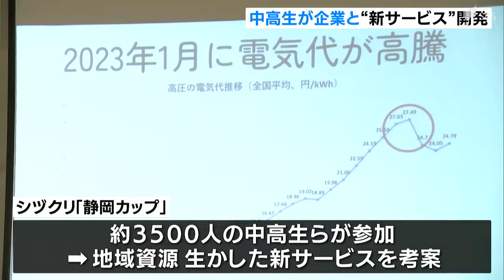中高生が地元企業と協力 地域資源生かした“新サービス”のアイデア競う=静岡市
中高生が地元の企業と協力し、地域の資源を活用した新たなサービスを提案する大会が1月28日、静岡市葵区で開かれました。

この大会は静岡県内の中高生と地元企業が地域活性化や人材育成を目指す「シヅクリプロジェクト」の一環です。

2024年は3500人の中高生が850チームに分かれて、22社の企業と協力して地域の資源を活かした新たなサービスを考案しました。28日の大会には企業が選んだ22チームが集まり、審査員が地域への貢献度や革新性などを評価してグランプリと準グランプリの4チームを決定しました。

上位4チームは、同じようなプロジェクトで選ばれたサービスを競う全国大会に出場するということです。